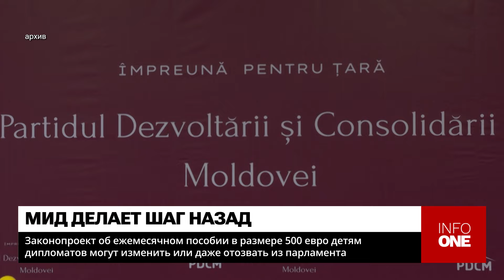INFO ONE - ЗАКОНОПРОЕКТ ОБ ЕЖЕМЕСЯЧНОМ ПОСОБИИ В РАЗМЕРЕ 500 ЕВРО МОГУТ ИЗМЕНИТЬ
В связи с критикой, появившейся в общественном пространстве, проект о выделении ежемесячных пособий в 500 евро детям молдавских дипломатов решили приостановить и даже отозвать из парламента. Об этом заявил генеральный секретарь Министерства иностранных дел Михай Мыцу перед началом заседания правительства. По его словам, проект был направлен на детей дипломатов из определенных стран, а финансовые последствия были незначительными.